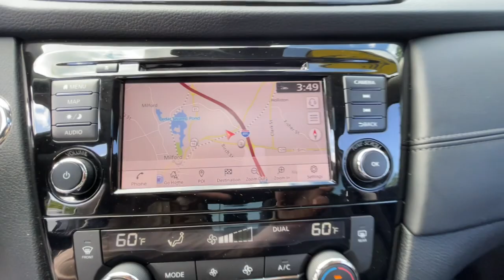2019 Nissan Rogue Milford, Franklin, Bellingham, Mendon, Hopkinton, MA N8656A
Magnetic Black Pearl Used 2019 Nissan Rogue available in Milford, Massachusetts at Milford Nissan. Servicing the Franklin, Bellingham, Mendon, Hopkinton, MA area.

Milford Nissan
320 E Main S

Recent Arrival! Certified. Local Trade, $1,820 Premium Package, $165 Chrome Rear Bumper Protector, AWD, 19 Aluminum Alloy Wheels, 9 Speakers, AM/FM radio: SiriusXM, Auto High-beam Headlights, Auto-dimming Rear-View mirror, Blind Spot Warning, Bose Audio, Front dual zone A/C, Front fog lights, Heated Front Bucket Seats, Heated steering wheel, Leather Appointed Seat Trim, LED Headlights, Memory seat, Navigation System, NissanConnect featuring Apple CarPlay and Android Auto, Power Liftgate, Power Panoramic Moonroof, Power passenger seat, Premium Package, Radio: AM/FM/CD/AUX NissanConnect w/Navigation, Rear Parking Sensors. CARFAX One-Owner. Clean CARFAX. Odometer is 807 miles below market average! 2019 Nissan Rogue SL Premium Package SL Premium Package Magnetic Black Pearl 2.5L I4 DOHC 16V AWD CVT with Xtronic 25/32 City/Highway MPGbrbrIncludes 2 years and 20,000 miles worth of complimentary maintenance at Milford Nissan (4 Oil Changes 4 Tires Rotations). All Certified Preowned Nissan vehicles are comprehensively inspected and serviced by a Certified Nissan technician to the highest standards following CPO guidelines. We ensure this vehicle will come with two factory keys, floor mats, owners manuals, and any other equipment that would have come with the vehicle when delivered new. The Nissan Factory Certified program includes a 100,000 mile / 7-year powertrain warranty starting from the in-service date of the vehicle that covers over 600 components including Engine, Transmission and Drivetrain. This protection can be transferred to the next owner if the vehicle is sold to a private party (visit us for exact details). This warranty also includes benefits such as 24/7 Roadside Assistance, Jump Starts, Flat Tire Change with your spare, Out of Fuel Delivery, Lockout Assistance, trip interruption coverage, and tow/hotel reimbursement in case of a mechanical failure. This coverage can also be upgraded to full Nissan Certified Preowned Extended Protection Plan which provides similar coverage as the original factory warranty at a great price directly from Nissan. This upgraded protection plan comes in two term options 7 year / 100,000-mile term or an 8 year 120,000 mile term. The Extended Protection Plan program increases component coverage to over 2,100 and includes any electrical/audio/video/navigation, suspension, steering, climate control system, and brakes. This program and the standard CPO warranty add on to any remaining 3-year 36,000-mile factory Bumper to Bumper coverage. Milford Nissan is a Boston area leader in Certified Preowned Nissan vehicles!brbrAll Preowned Vehicles at Milford Nissan come with four service visits complimentary on us including Mobil oil changes and tire rotations. All preowned vehicles equipped with factory Sirius XM Radio will receive 3 months full service on us. We are the highest Google rated Nissan Dealership in Massachusetts with over 1,000 customer Google reviews! Milford Nissan is a family owned pet friendly dealership located minutes from both exits 19 and 20 off Interstate 495. Our honest pricing is always lower than market competition! We are a one stop shop with over 60 employees in a 35,000 square feet facility on 5.5 Acres. We have the most experienced Nissan technicians in the business. We can handle all your vehicles needs including a Nissan Certified Collision Center. Don't forget to click the complimentary CarFax Report link on all our listings! 100 pre-owned vehicles in stock! 70 Factory Certified Nissans in Stock! **We make every effort to represent our vehicles as honestly as possible, however we may make an error in our listing. Certified Vehicles are priced including a small rebate ($500-$700) for financing with Nissan's Captive finance company. Cash deals and outside financing will not be able to claim this Nissan captive